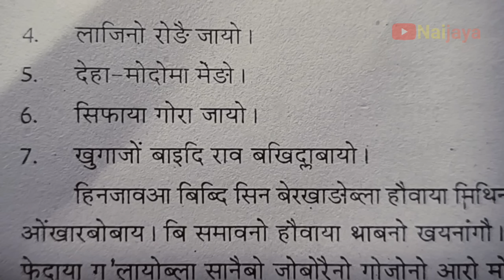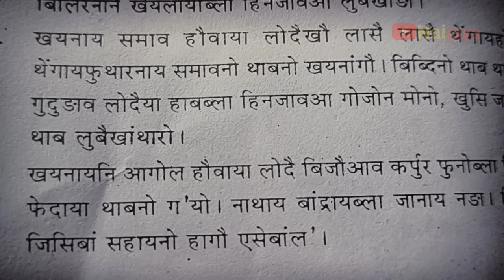bajwi ya maonw jasiba mabadi jayw ~ bebadi jaywba lugwi gayakwi ~ bodo atwn bigyan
hello friends 👉 swrba hinjao aa maonw jasiba mabadi jayw

video kw bainw takai juwan ni lama atwn bijab ni hepajab lanai jadwng

atwn bigyan video
naijaya channel
bodo video
bodo atwn bijab
bodo new video
bodo video new 2022